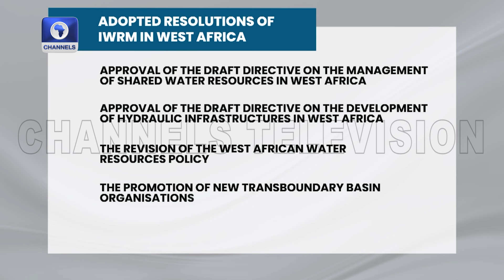Nigeria Holds Fifth Session Of ECOWAS Water Committee